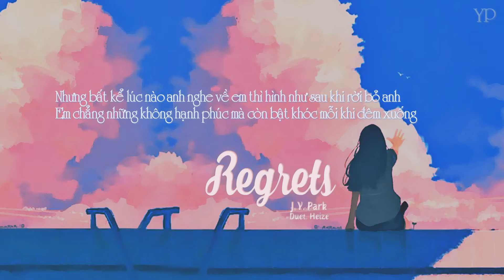Vietsub • Regrets • J.Y. Park • Duet. Heize